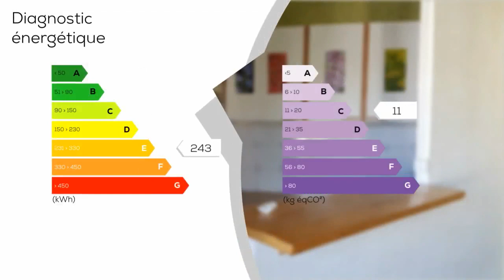A vendre - Appartement - MANOSQUE (04100) - 1 pièce - 31m²